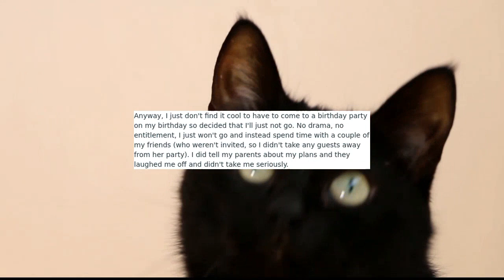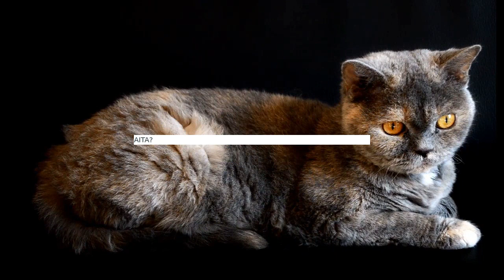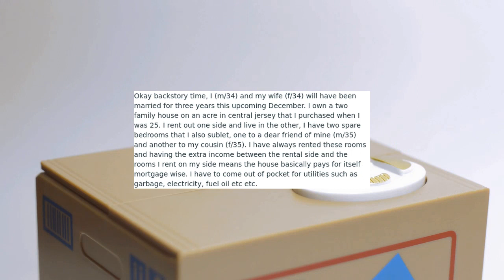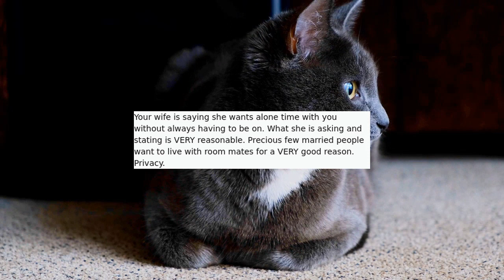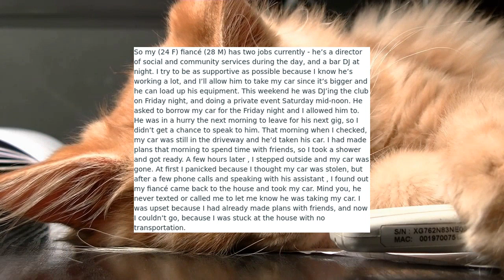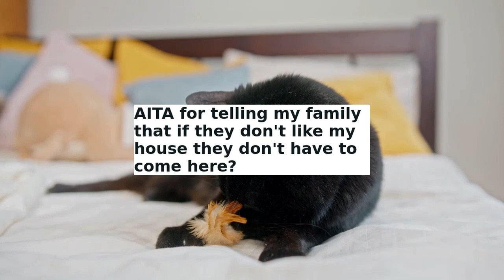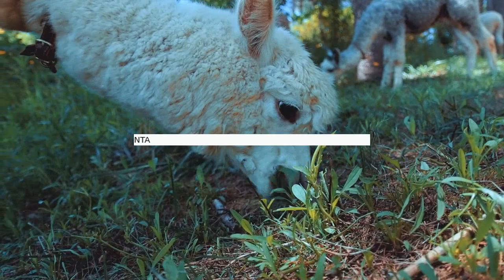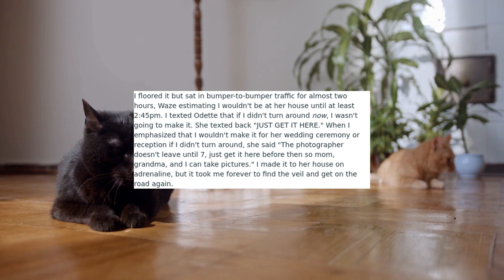r/AITA | AITA FOR GETTING UPSET THAT MY FIANCÉ TOOK MY CAR WITHOUT ASKING? - Reddit Stories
Reddit rSlash Reddit Stories r amithejerk? where AITA for not going to my twin sister's birthday party because my parents are not letting me have one? **AITA for not wanting to get rid of my roommates as per wife’s demands. **AITA for getting upset that my fiancé took my car without asking? **AITA for telling my family that if they don't like my house they don't have to come here? **AITA for rushing home to get my sister's forgotten wedding veil, but giving up on bringing it to her?

Story 1 00:00
Story 2 05:47
Story 3 11:28
Story 4 15:11
Story 5 19:51